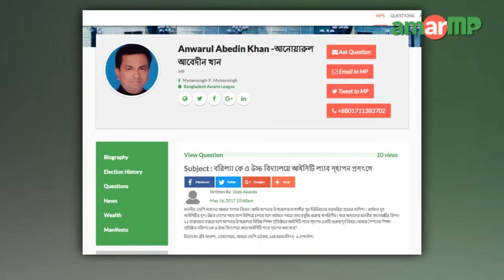Anwarul Abedin Khan MP replied at AmarMP regarding ICT Lab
বরিল্যা কে এ উচ্চ বিদ্যালয়ে আইসিটি ল্যাব স্হাপন প্রসঙ্গে এক প্রশ্নের উত্তর দেন ময়মনসিং ৯ আসনের সংসদ সদস্য আনোয়ারুল আবেদীন খান। প্রশ্নটি করেন ঐ এলাকার রবি আকন্দ। ভিডিও বার্তার মাধ্যমে এমপি আনোয়ারুল আবেদীন এর জবাব দেন।

এমপির কাছ থেকে উত্তর সংগ্রহের প্রক্রিয়াটি সমন্বয় করেছেন ময়মনসিং ৯ আসনের এ্যাম্বেসেডর রবি আকন্দ।